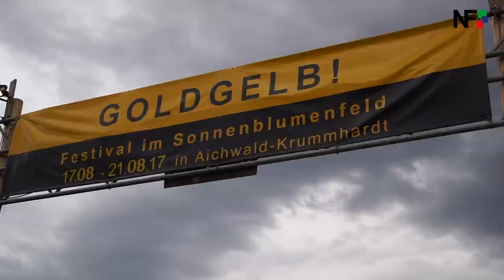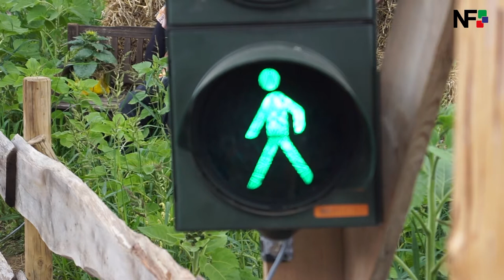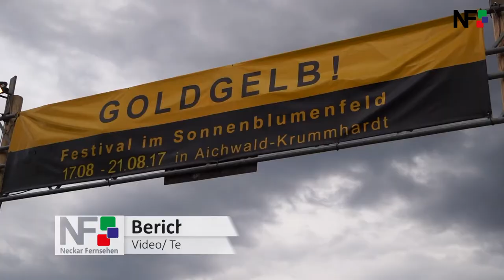18.08.2017 - GOLDGELB - Festival im Sonneblumenfeld in Aichwald-Krummhardt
Aichwald-Krummhadt (red) - Wenn in Aichwald-Krummhardt die Sonnenblumen in voller Blüte stehen, ist das Goldgelb-Festival nicht mehr fern. Seit Donnerstagabend ist es nun soweit, die viertägige Party auf dem Sonnenblumenfeld an der Panoramastraße ist in vollem Gange. Wie die Pressesprecherin des Festivals, Anita Geyer, erklärte, begannen die Vorbereitungen bereits im Juni des vergangenen Jahres. Vor allem das Bühnenprogramm nimmt jeweils viel Zeit in Anspruch. Da müssen die Bands ausgewählt werden, die Musikrichtungen sollen zueinander passen und der zeitliche Ablauf muss stimmen. Kurz vor dem Start des Festivals wird das Sonnenblumenfeld gestaltet. Anita Geyer lobte die Zusammenarbeit im Organisationsteam und hob vor allem die lieblichen Details der Dekoration hervor. Die Idee zum Goldgelb-Festival entstand übrigens, gemäß der Pressechefin, im Jahr 2002 während eines Urlaubs in Österreich. Dort gab es einen ähnlichen Anlass und dieser sollte in der Folge auch in Krummhardt realisiert werden. Seit 2003 findet das Goldgelb-Festival nun alle zwei Jahre statt und zieht Besucher aus Nah und Fern an. Das Motto der diesjährigen Veranstaltung lautet „Leben ist Genuss“. Wir waren am Freitagnachmittag mit der Kamera am Festival dabei und haben uns unter die unzähligen Kinder, Eltern und Großeltern gemischt. Ein paar Schritte vom riesigen Sonnenblumenfeld entfernt, steht der Wasserturm und dort hatten die Mitglieder des Kulturvereins Krummhardt mit dem Waldkindergarten eine Spielstraße aufgebaut. Die Kinder konnten dort am Glücksrad drehen oder Murmeln durch einen Schlauch rollen lassen. Geschick war beim Hindernislauf gefragt: Dabei ging es darum, ein Glas Wasser, ohne viel zu verschütten, schnellstmöglich über einen Parcours zu tragen. Wer es lieber ruhiger angehen lassen wollte, konnte sich an den Maltisch setzen und der künstlerischen Fantasie freien Lauf lassen. Wieder zu Kräften gekommen, bot sich für die Kinder die Möglichkeit, sich mit Gleichaltrigen im Sackhüpfen zu messen. Selbst Tierliebhaber kamen nicht zu kurz. Nur unweit der Spielstraße liegt der Neuwieshof der Familie Fetzer. Dort gab es Kälber zu bestaunen und sogar einen jungen Bullen. Nebst weiteren Tieren, wie Kätzchen und Hunde, die gestreichelt werden wollten, lockten im eigenen Hofladen verschiedene hausgemachte Eissorten zum Genuss und versprachen Kühlung bei den warmen Temperaturen. Auf dem Neuwieshof gab es genügend schattige Plätze, um sich von den vielen Eindrücken des Spielnachmittags zu erholen. Am Sonntag öffnet Familie Fetzer alle Türen und zeigt den gläsernen Bauernhof, wie uns Tobias Fetzer im Gespräch verriet. Im Laufe des Nachmittags hörte man auf dem Festivalgelände immer wieder die E-Gitarren- und Trommelklänge der Blues-Rock-Band „Pale Heart“. Sie hatten ihren Auftritt um 18 Uhr und standen deshalb für die Toneinstellungen schon früher auf der Bühne. Sänger und Gitarrist, Marc Bauer, legte bereits beim Soundcheck richtig los. Punkt 17 Uhr wechselte die rote Ampel am Eingang des Festivalgeländes auf grün und die Besucher konnten sich die besten Plätze unter dem großen Zeltdach ergattern. Trotz der herannahenden und dunklen Gewitterwolken, die sich kurz darauf in strömenden Regen ergossen, zog auch der Freitagabend hunderte Besucher zum Goldgelb-Festival nach (Aichwald)-Krummhardt. Bereits am Donnerstagabend legte das Festival mit dem Konzert der „Bluefonque“ los. Da waren Funk, Soul, Jazz und Pop geboten. Am späteren Freitag gab es den Auftritt von Mr. Irish Bastard. Für den heutigen Samstag ist Reggae-Musik angesagt, denn „Riddin Posse“ spielen und Jimmy Cornett bringt Blues und Southern Rock. Der Sonntag beginnt um 10.30 Uhr mit dem ökumenischen Gottesdienst und findet mit dem Auftritt der Schwäbischen Rockband Grach-Musikoff seinen Höhepunkt. Der Ausklang der viertägigen Party im Sonnenblumenfeld ist am Montagabend. Da kommen Pink Floyd-Liebhaber auf ihre Kosten. Denn:  die Pink Floyd Tribute Band gibt das Abschlusskonzert des diesjährigen Goldgelb-Festivals.